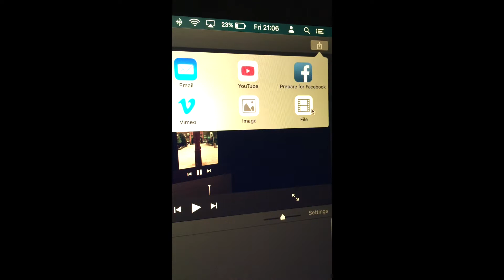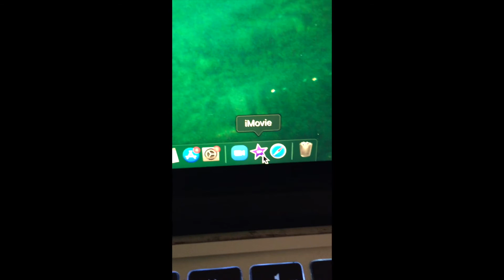day 3: what you need (loop)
30/30 submission day 3 - what you do need to make work?

Play again to continue the endless loop!

Thanks to Geo, Guy + Thomas